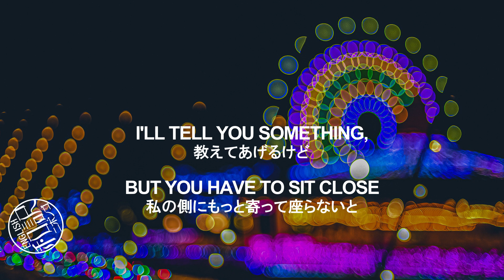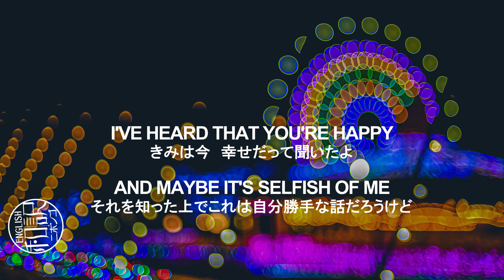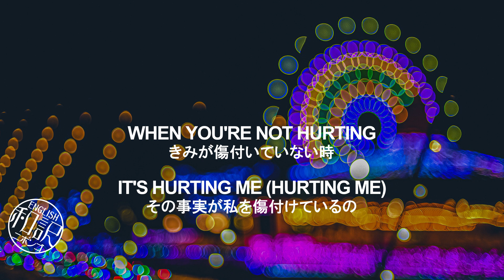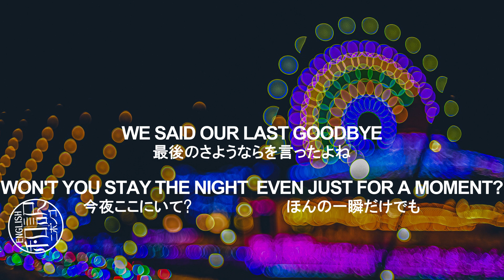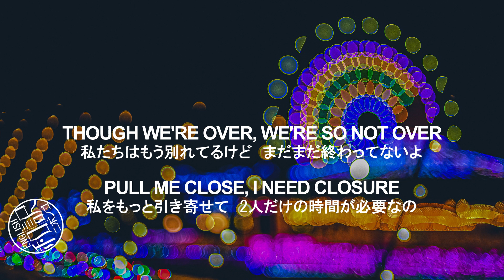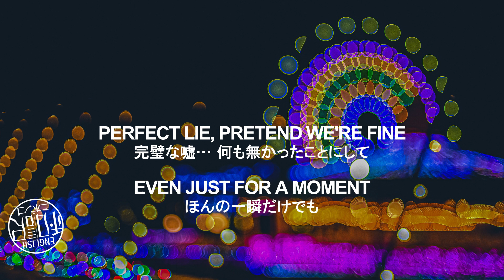【和訳 / Lyrics】Just For a Moment - Gryffin feat. Iselin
♪~ Hello everyone!
本日のフライトは少しわがままに、そして自分勝手に航路を決めて進んでまいります。
彼と別れて、別々の道を進んで行こうと決めたのに、どうしても彼の事が忘れられない彼女からの’今夜、一瞬だけでもいいから会いたい、ここにいて’というわがまま。
自分勝手と分かっていても別れてすぐの時はこうゆう感情に襲われてしまうことってありますよね。
誰もが1度は経験したことがあるであろう恋心を歌った恋愛ソングです
…みなさま、緊急脱出の際は必ず客室乗務員の指示に従うようお願いします。

Artist : Gryffin feat. Iselin

Translator :  Luna
(海外在住8年目、外資系エアラインCA、TOEIC 900点以上)

☆★視聴して下さった皆様へ★☆
貴重なお時間をいただき、ありがとうございます！
和訳・創作意欲の維持にも繋がりますので、どうぞよろしくお願いします。
(ぜひ通知も”ON”へ)
コメントやいいね！もお待ちしております。
ゆるーく頑張っていきます！